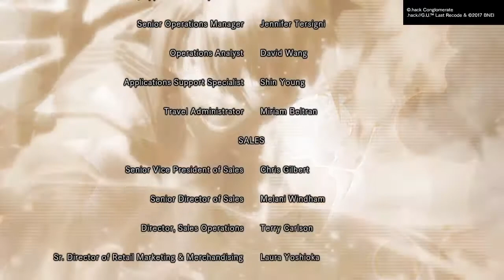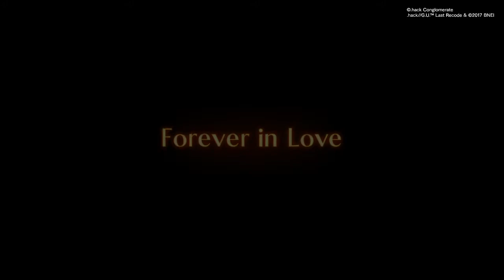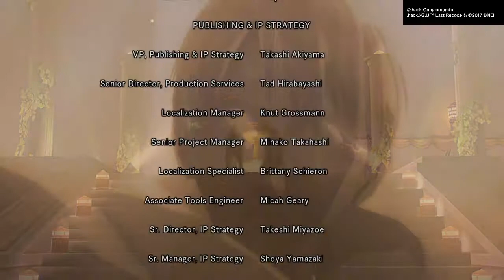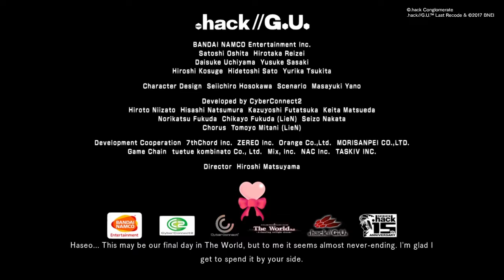.Hack G.U. - Volume 4: Ovan's Favor and "Promise" Events